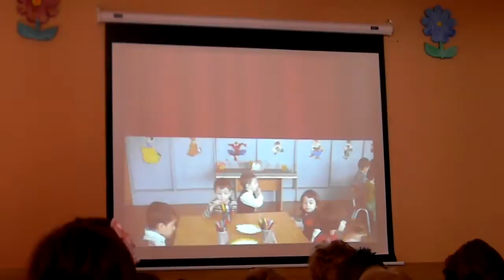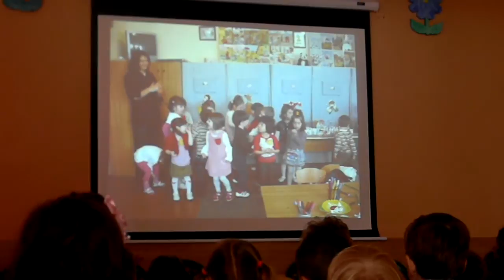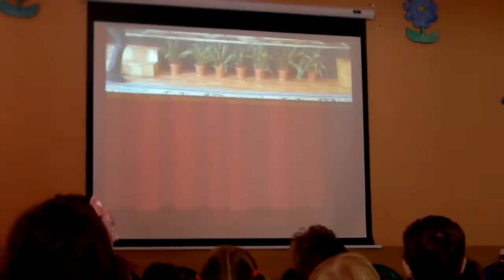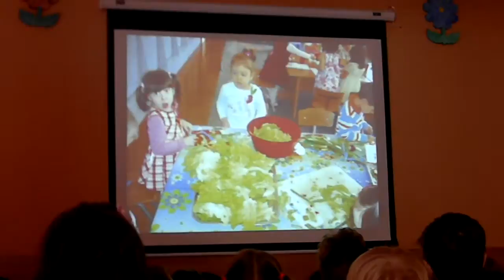Serbare Mariuca partea a III-a